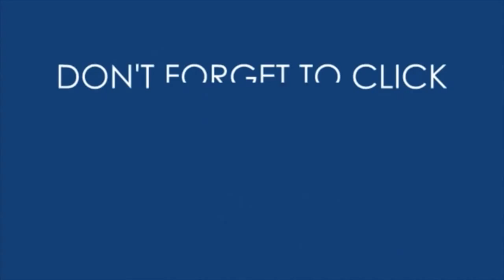SUPER FUNNY TOWN HALL FAIL CLASH OF CLANS Update by CoC.V Club